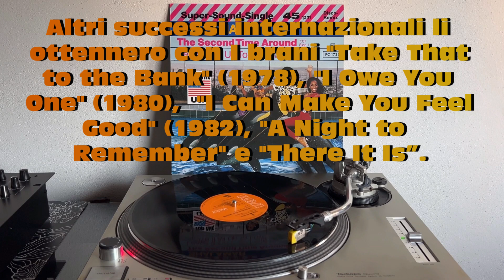Shalamar - The Second Time Around (Disco-Funk 1979) (Extended Version) AUDIO HD - FULL HD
❤🎶THE BEST OF DANCE MUSIC 1979🎶❤
Shalamar - The Second Time Around (Disco-Funk 1979)
Text : ITALIAN  -  ENGLISH
Shalamar - A Night To Remember (Disco-Funk 1982)

TEXT
I know you come a long way, baby
But you don't need
That heart of stone, no
To prove that you can
Do it, do it, baby
You can make it on your own

But you can't keep
Running away from love
Cause the first one
Let you down, no, no, no

And though others
Try to satisfy you, baby
With me, true love
Can still be found

Love can still be found
(The second time around) ooh
The second time is
So much better, baby
(The second time around)
And I make it better
Than the first time

You know I really love you
And I paid for my mistakes
Yes, I did, girl
The more I try to
Hide my feelings, baby
This old heart gets in the way

And love won't let me wait
Girl, believe me
It's better than the first time

All that I've been through
I'd do it again
Just as long as I'm with you
Aah, the second time

I'll make it so good to you, baby
I'll make it so good to you

You can't keep running away from love
Cause the first one let you down
And though others try
To satisfy you, baby

Gonna keep you mine
The second time, baby
I'll know what to do just

Do it one more time, say it again